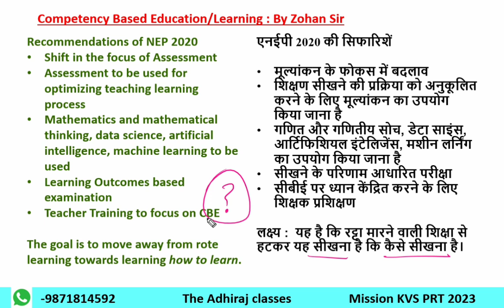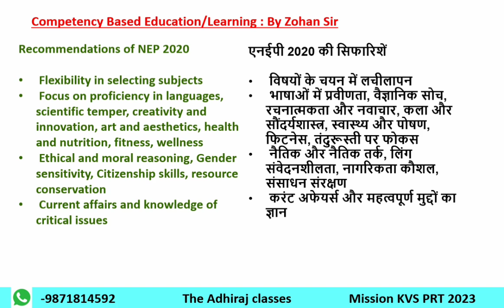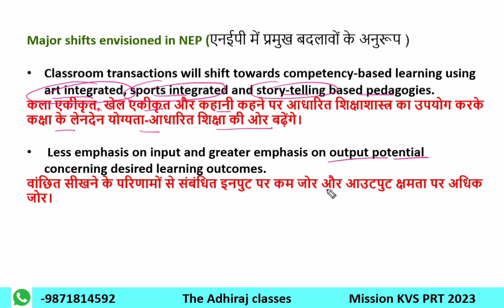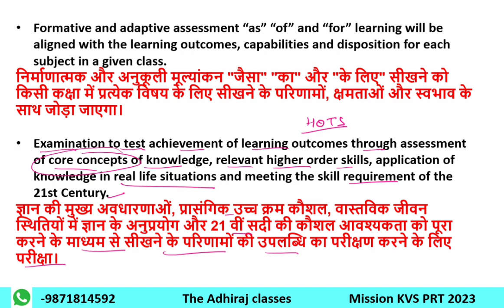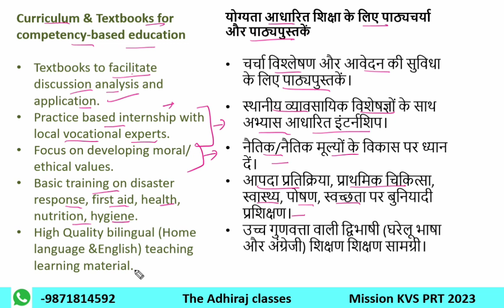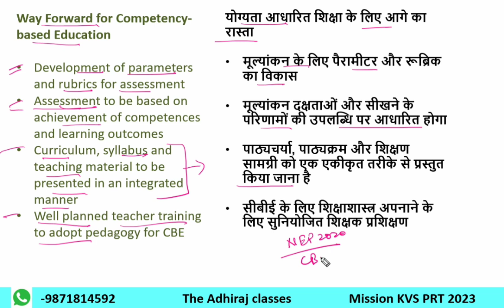CDP - 60 Marks की तैयारी | KVS PRT | KVS PREPRATION | KVS PRT NEW SYLLABUS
kvs recruitment
kvs prt 2022
ctet
psychology
maths pedagogy
evs pedagogy

kvs vacancy
kvs vacant post
reflections and dialouges in constructivist teaching
role of the teacher
classroom observation and feedback